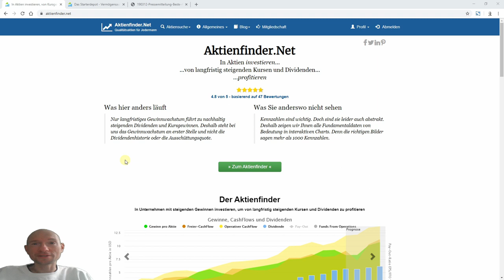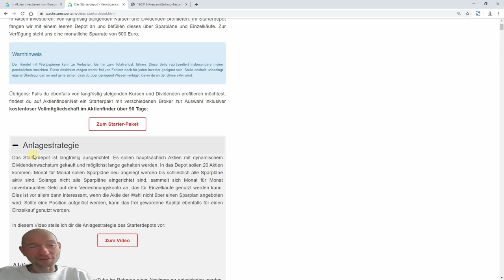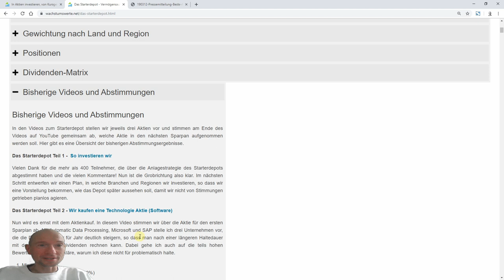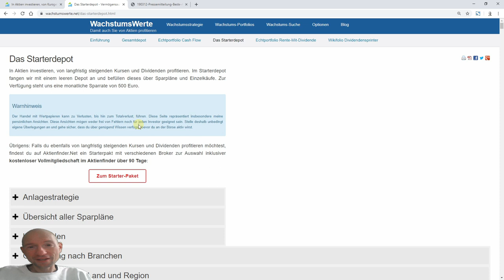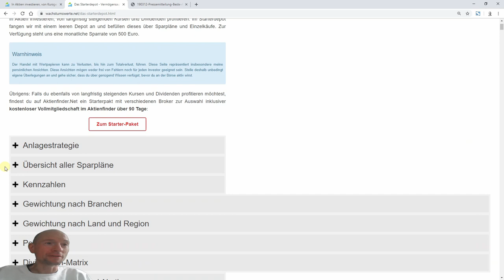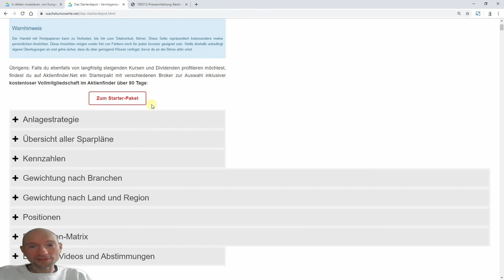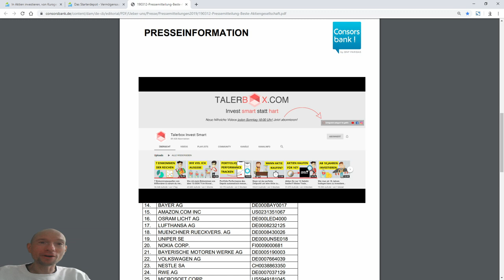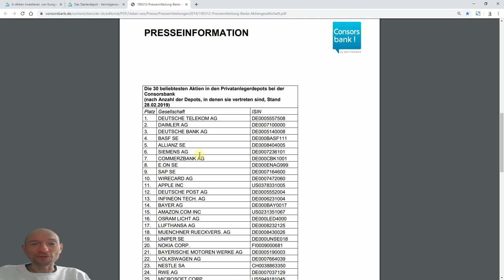Das Deutschland-Depot - Ja zur Aktie!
Das Deutschland-Depot kommt! Sind die beliebtesten Aktien der Deutschen erfolgversprechende Investments? Wir beantworten die Frage fundamental und schauen zudem, welche Aktien aus den gleichen Branchen eventuell besser für ein langfristiges Investment geeignet sind.

Hinweis: Das Format wird ermöglicht durch die freundliche Unterstützung der Consorsbank

▬ Deine Links ▬▬▬▬▬▬▬▬▬▬▬▬

▬ Meine YT- Kollegen ▬▬▬▬▬▬▬▬